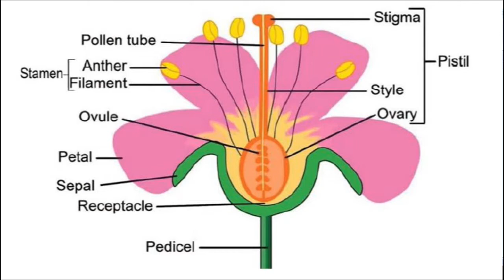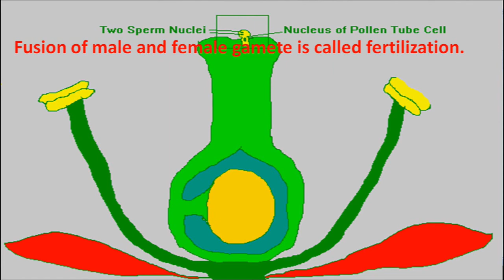Pollination in Plant - Self pollination and cross pollination || Parts of flower Science explanation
Reproductive part in flower
flower
parts of flower